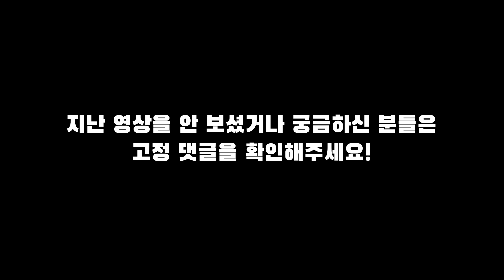자기가 이긴줄 알고 도발하는 상대의 최후는??ㅋㅋ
* 타임 스탬프
00:00 안내사항 & 전편 요약
00:49 매치 4
15:51 매치 5
25:16 매치 6
39:54 작별인사